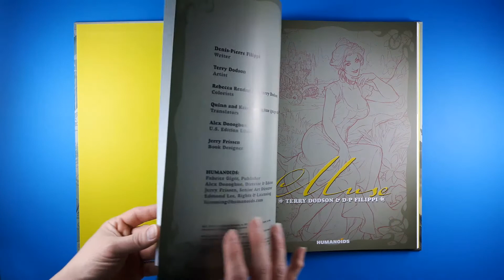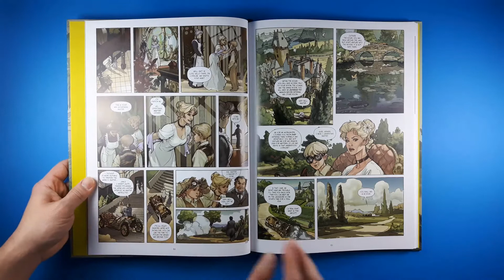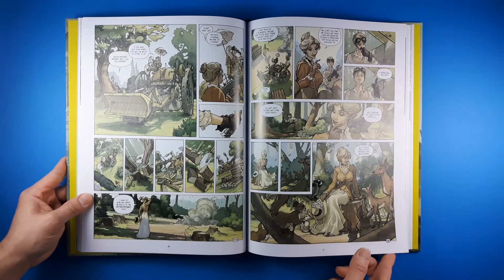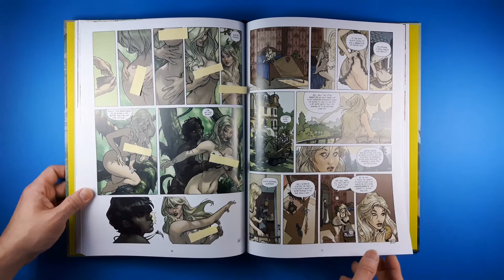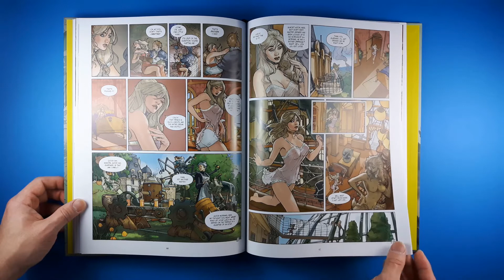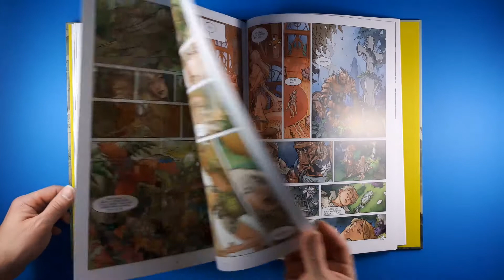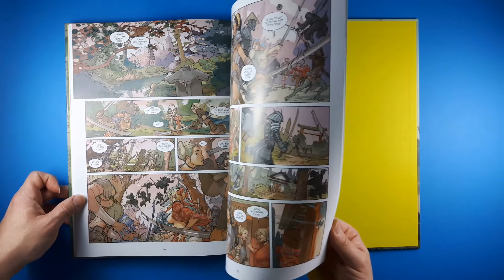MUSE BY TERRY DODSON AND D-P FILIPPI HUMANOID GRAPHIC NOVEL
Great graphic novel by Terry Dodson that originally came out in two volume, in french! So glad Humanoid decided to collect the 2 volumes into one big hardcover collection. I am a little sad they didnt include materials from the MUSE SKETCHBOOK into this volume.